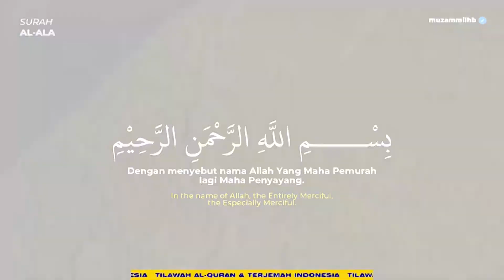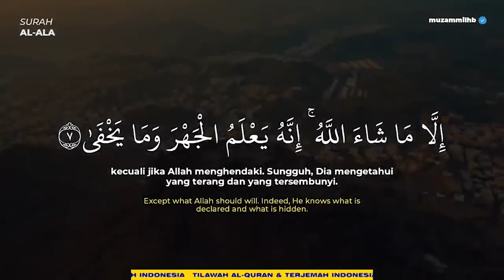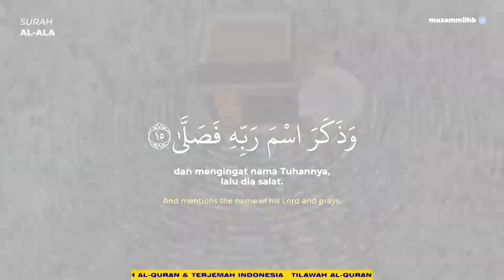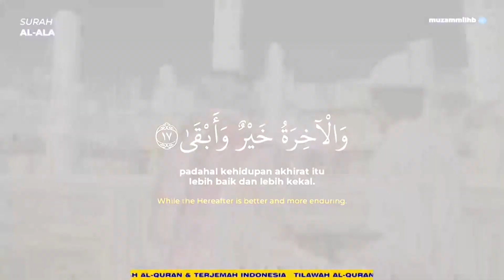Surah AL-A'LA + AUDIO TERJEMAH - Muzammil Hasballah